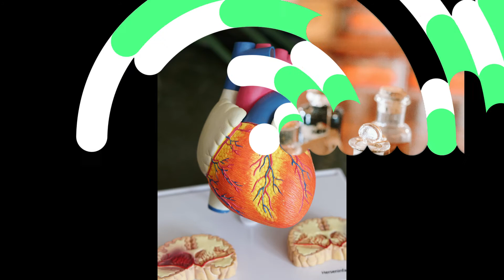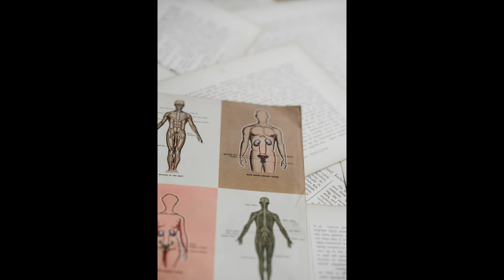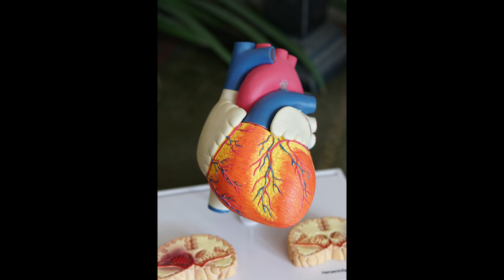Exercice de prise de notes en secrétariat médical n°46